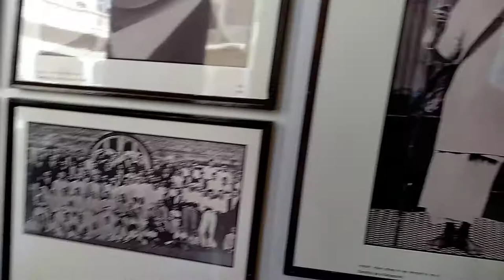history of India MAA MANINAG VIDEO RANPUR